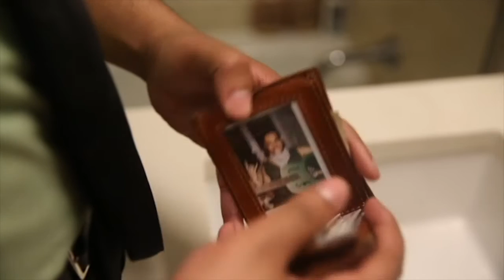Breathe This Air Short Film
New York Film Academy, 6 week Film-Making course.